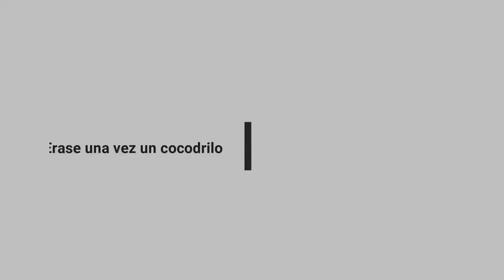LACOSTE L-2795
google maps  OPTICAS LARA ZAPOPAN